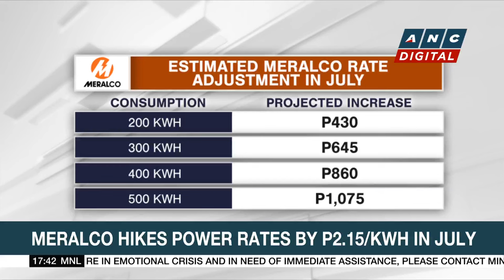Low pressure area forms east of Mindanao | ANC